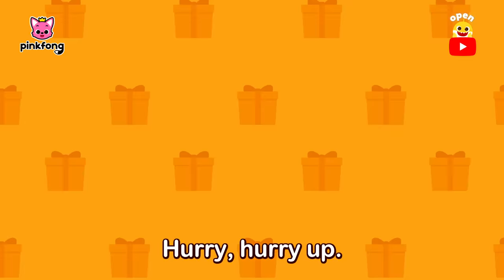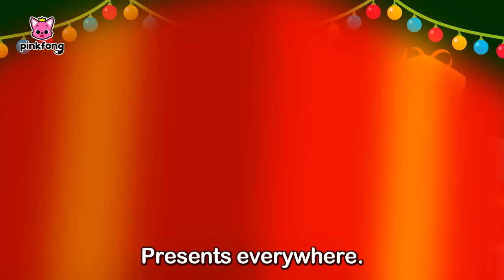🎄Peekaboo! Baby Shark Babysits on Christmas and more | Christmas Songs for Kids | Pinkfong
Oh no! Baby Shark Brooklyn is crying!
But No Worries!
We have Baby Shark, the Sharks Family, Santa,
and you to help Baby Shark Brooklyn be happy again!

Join us with our new playlist to sing and play
for the best holiday season ever!

You're watching 'Peekaboo ', the Best Christmas song compilation presented by Pinkfong!